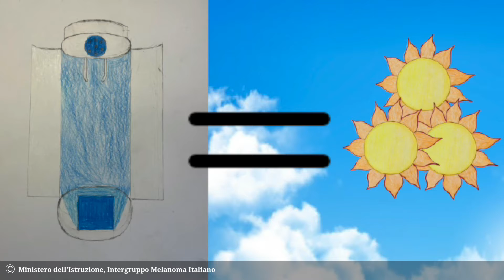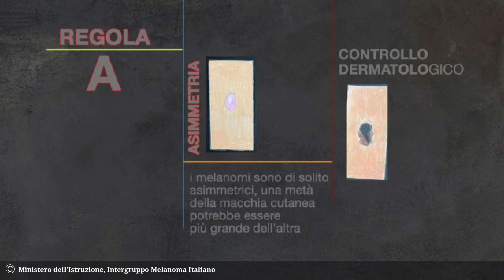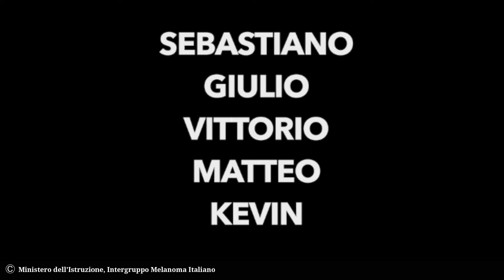3 vincitore - scuola secondaria di primo grado